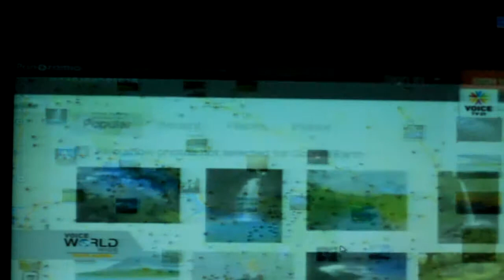Panoramio: The 10 most photographed places on Earth travel destinations HD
Panoramio: Where the world's most photographed tourist. Attractions Someone visited And a picture taken in the world
Panoramio : นักท่องเที่ยวถ่ายรูปที่ไหนมากที่สุดในโลก สถานที่ท่องเที่ยว ที่มีคนมาเยือน และถ่ายรูปเอาไว้มากที่สุดในโลก ก็คือนครนิวยอร์กของสหรัฐฯนั่นเอง

อันดับ 2 รองจากนิวยอร์ก คือกรุงโรมของอิตาลี

อันดับที่ 3 คือเมืองบาร์เซโลนา ประเทศสเปน

แม้ว่าซากราด้า แฟมิเลีย จะเป็นแลนด์มาร์กที่สำคัญของบาร์เซโลนา แต่สถานที่ที่คนมาถ่ายรูปและแชร์ลงในแอพ  Panoramio มากที่สุดคือ ปาร์กเกวย์  สวนสาธารณะแห่งนี้ เปิดให้เข้าชมฟรี ภายในออกแบบโดย แอนโทนี เกาดี ศิลปินเอกของยุค ซึ่งเป็นผู้ออกแบบเดียวกันกับโบสถ์ซากราด้า แฟมีเลีย นักท่องเที่ยวส่วนใหญ่ นิยมมาเที่ยวชมความงามของที่ โดยเฉพาะบริเวณเนินเขา ซึ่งเป็นจุดที่สูงที่สุดของสวนแห่งนี้ ซึ่งเวลายามเย็นนั้น ทุกคนจะมารอชมวิวพระอาทิตย์ตกดิน และก็จะถ่ายภาพสวยๆเก็บเอาไว้เป็นความประทับใจมิรู้ลืม

ส่วนอันดับที่ 4 คือกรุงปารีส ของฝรั่งเศส สถานที่ยอดฮิตที่คนมาถ่ายรูปมากที่สุด คือบาร์ชื่อดังอย่าง Moulin Rouge

อันดับที่ 5 คือ  Kiz Kulesi หรือ Maiden's Tower ในนครอิสตันบูลของตุรกี

อันดับที่ 6 คือ สะพานแอคคาเดเมีย ในเมืองเวนิสของอิตาลี

อันดับที่ 7 คือ Hotel de Paris ในเมืองมอนเตการ์โล ราชรัฐโมนาโก

อันดับที่ 8 Piazzale Michelangelo ในเมืองฟลอเรนซ์ของอิตาลี อันดับที่ 9 คือ Caminito ในกรุงบัวโนสไอเรส ประเทศอาร์เจนตินา และอันดับที่ 10 คือ มหาวิหารนักบุญสเทเฟน ในกรุงบูดาเปสต์ ประเทศฮังการี